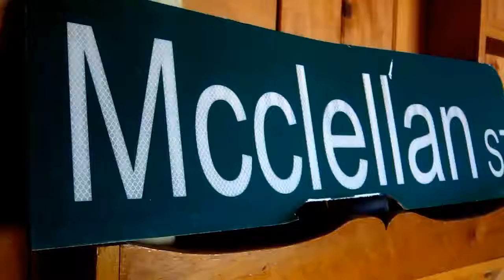Brendan Ryan - Autumn 2011 Sampler (teaser)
A teaser of Brendan Ryan's newest acoustic sampler coming out on November 1, 2011.

Original Song Male Female Vocal Guitar Acoustic talent beautiful sad true love song nufolk Ignore music haunting solo lost unique lyrical singer vocals vocalist acoustic duo "solo artist" recording young youth youthful nu folk country new guitarist British English accent London Kent unsigned strings musician blues pure music loneliness factor fresh newest UK lady woman Britains got posh urban ones indie popular girl heart to stranger smile 2010 anti pop watch tearjerker happy catchy classical cover 2011 top best new male singer